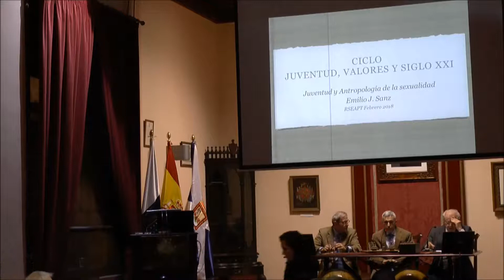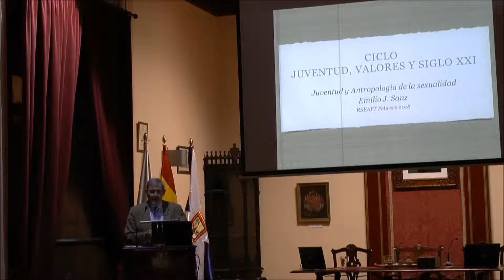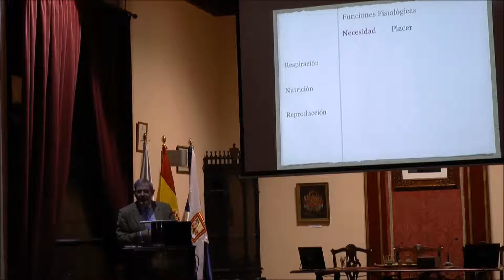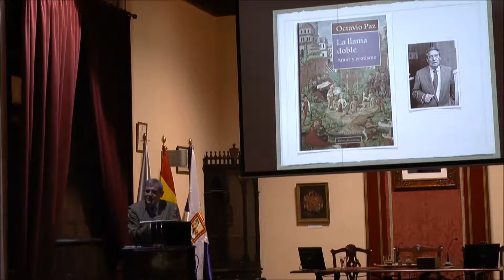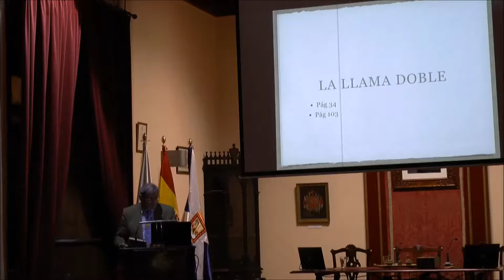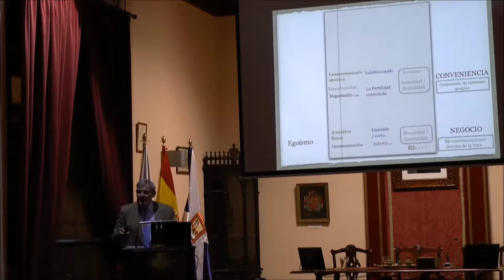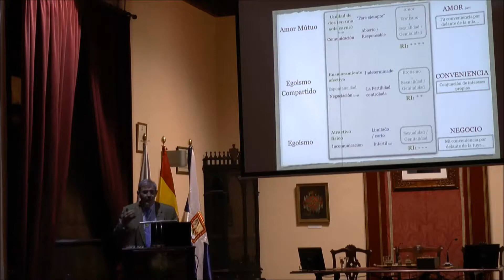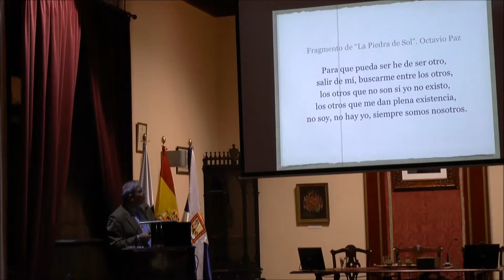'Juventud y antropología de la sexualidad', Emilio José Sanz Álvarez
2º Ciclo de charlas–coloquio Juventud, valores y sociedad: 'Juventud y antropología de la sexualidad'.
Emilio José Sanz Álvarez.

La Laguna, 27 de febrero de 2018.